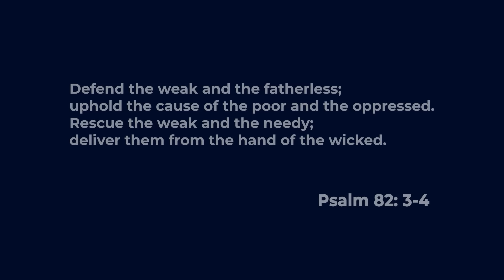PART 2: MABUTI LUMUTANG KA! MUNTIK KA NA HANTINGIN NG BITAG! PASLIT NA ANAK IBALIK MO SA NANAY!